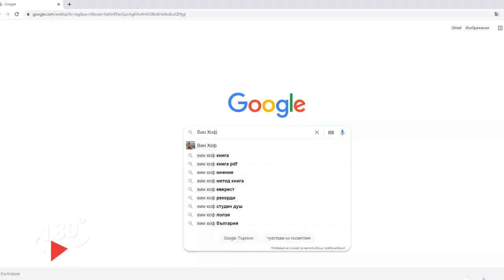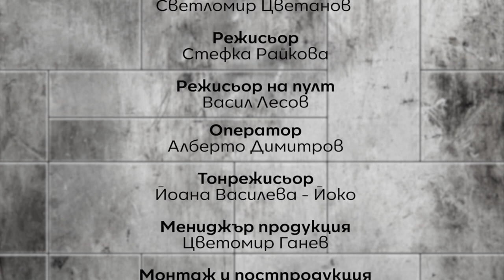Стефан Попов - Чефо: Халтура или изкуство - 180 Градуса (Еп.4)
Стефан Попов - Чефо за актьорството, влогърството и здравето в 180 Градуса

Да погледнем на нещата не чак толкова сериозно - актьор, влогър и репортер, Чефо разказва за халтурата в актьорството, за "актрисите", за образованието и за новите професии като влогърството.
Лесно смилаемото послание на професиите, лековатите постановки и как публиката приема лицата от екрана и сцената.
Какво е методът на Вим Хоф, как калява тялото и духа и как помага на здравето?

В новия епизод на 180 Градуса Орлин и Цецо ви срещат с поредния атрактивен гост, от модерното поколение, което владее света днес.

Вижте повече в епизода!